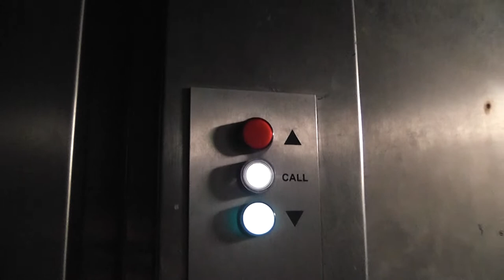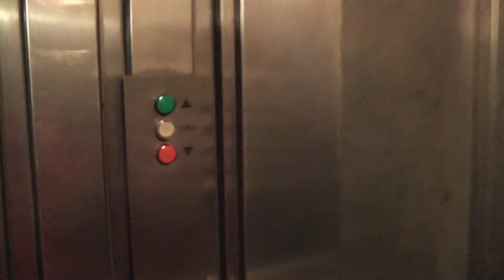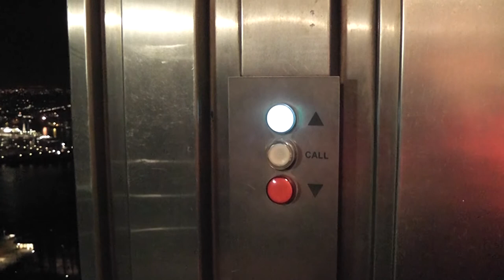Original 1970 hydraulic elevator at the Euromast, Rotterdam NL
This unmodernized elevator (except from the light bulbs in the call buttons which have been replaced by leds) brings visitors from just over 100 meters to the euroscope platform at 112 meters high.
This hydraulic system still has its original relay control, which does limit functionality a lot. There's no light beam guarding the doors, nor a bumper to safely reopen the doors if something is in their way. Instead you have to push against the full force of the door motor to get them reopened.
When they finally reopen, the relay system simply resets to the 'doors opening' state where it forgets what state it was in before, resetting both the in-car and the landing calls. For the duration of the door open timer it will not accept new calls which is slightly confusing for the tourists waiting for the elevator to arrive.

Apart from that there's nothing wrong with this elevator, i have never seen it out of order and it gets overloaded quite often without any problems.